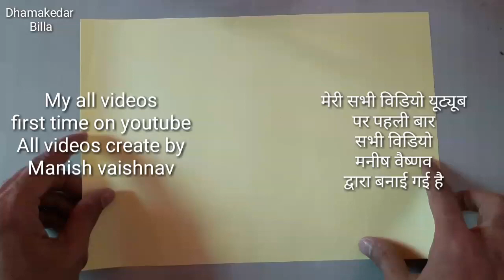Paper peacock | Origami peacock | How to make a peacock | peacock making idea | kagaj ka mor | diy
Paper peacock
paper peacock wall hanging
paper peacock craft
kagaj ka mor
wall Decoration

paper peacock
origami peacock
peacock
how to make peacock with paper
how to make paper peacock
paper peacock easy
diy paper peacock
paper peacock making
paper peacock craft
peacock paper craft
peacock crafts
how to make peacock easy
how to make origami peacock
diy peacock
peacock craft Ideas
paper craft
3D paper peacock
easy paper peacock
how to make peacock
peacock craft work
peacock with paper
paper peacock origami
origami paper peacock
paper crafts

wall hanging
peacock design wall hanging
diy wall hanging
How to make peacock wall hanging
wall hanging craft Ideas
peacock wall hanging craft
peacock
peacock wall decor
peacock wall art
peacock wall design
peacock wall hanging ideas
making peacock wall hanging
How to make wall hanging peacock
peacock wall hanging using paper
paper wall hanging
peacock design wall Decoration
wall decor
peacock wall decoration
paper peacock
paper peacock craft
paper peacock easy
paper peacock making
paper peacock video
paper peacock wall hanging easy
paper peacock kaise banate hain
kagaj ka mor banana sikhayen
kagaj ka mor kaise banta hai
kagaj ka mor banane ka tarika
kagaj ka mor
kagaj ka mor banana
कागज का मोर
मोर बनाना सिखायें
कागज का मोर कैसें बनायें
कागज का मोर बनाने का तरीका
कागज का मोर बनाना सिखायें
wall Decoration simple
simple wall decoration
easy wall decoration
wall decoration easy
beautiful wall decoration
best wall decoration
best wall hanging
new wall decoration
wall decoration 2020
wall hanging 2020
wall hanging 2021
wall decoration 2021

Create by Dhamakedar Billa